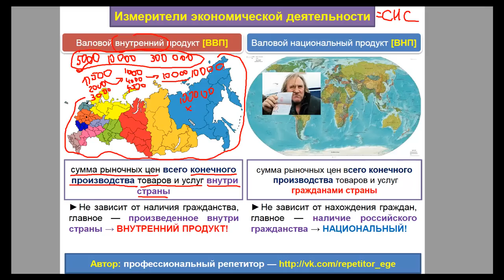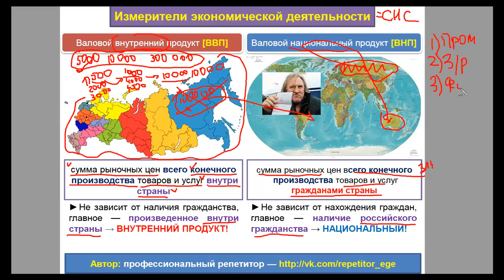Что нужно знать в ЕГЭ-2019 по обществознанию про ВВП и ВНП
‼  Сдаёшь ЕГЭ, но боишься его завалить? (только 2 человек из 100 читают ВНИМАТЕЛЬНО информацию ниже, ты из них?) ‼

Мы уже 8 лет помогаем ребятам (даже «с нуля») разобрать все темы, чтобы набрать баллы для поступления на бюджет. 40 (!!!) наших учеников смогли сдать ЕГЭ на 100 баллов, смотри результаты.

‼ Если тебе нужна дополнительная информация, можешь задать любой свой вопрос сюда (не стесняйся, мы не кусаемся) ‼

PS. Кстати, если ты не знаешь, что написать, то просто напиши «Хочу пройти тест» и укажи предмет (русский языку, история, обществознание или литература). Я отправлю тебе короткий тест из 5 вопросов, который поможет оценить уровень знаний)